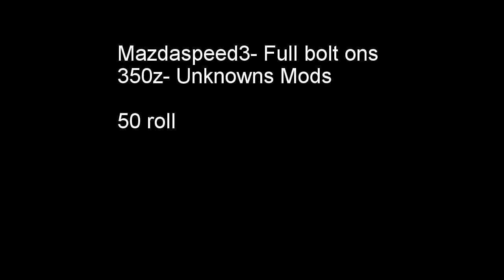H2Oi 2014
Some fun down in OC for H2oi

Jeep- All motor (cam only)
Speed3- Full bolt ons

All other cars are unknown